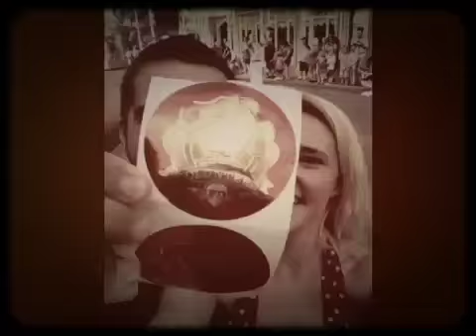The Greener Side